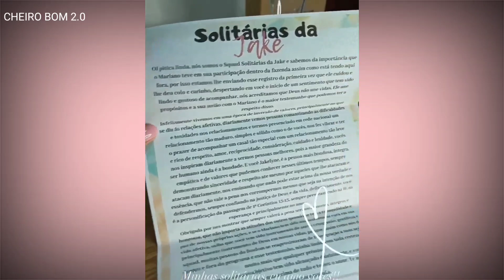JAKELYNE COMEMORA SEUS 2.5 MILHÕES DE SEGUIDORES NO INSTAGRAM /CASALMALYNE /STORES